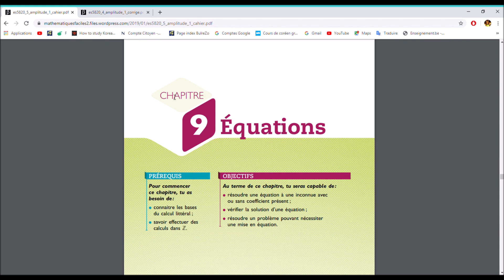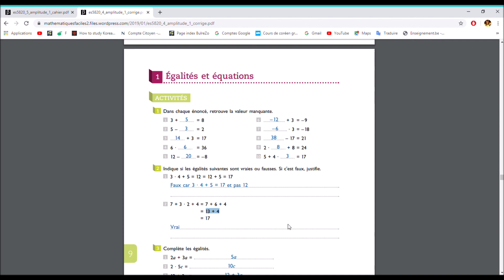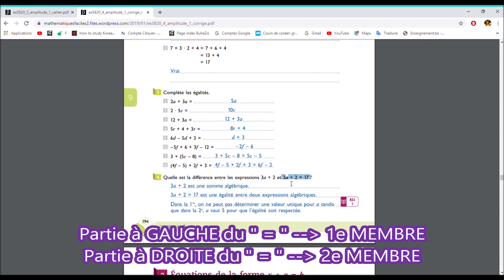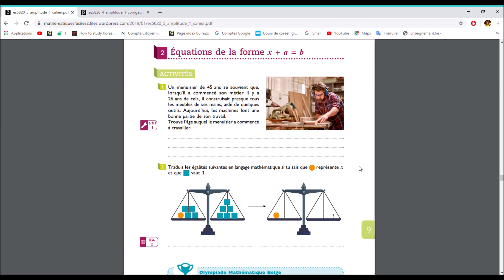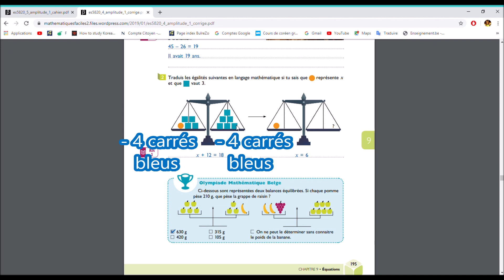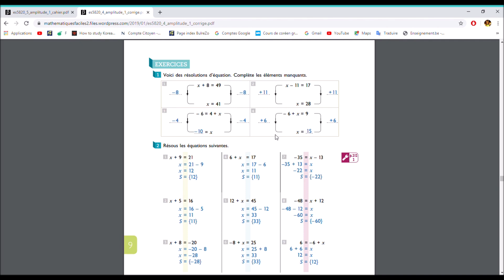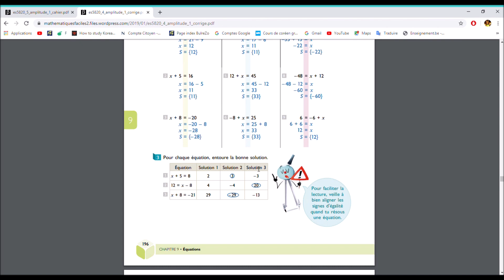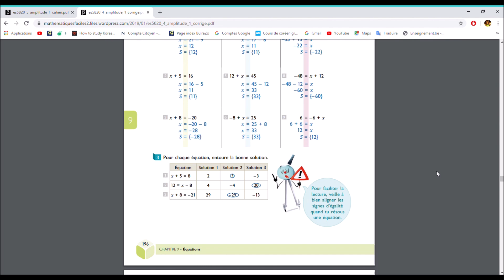1e année : Chapitre 9 : Equations - partie 1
Grace à cette vidéo, vous allez pouvoir réaliser les pages 194 à 196 du Chapitre 9 : Equations et avoir les explications nécessaires pour vous corriger.

Veuillez vous munir de votre manuel Amplitude 1 et de votre matériel usuel ( de quoi noter, de quoi tracer, compas, équerre, ...)

Retrouvez des exercices supplémentaires, des exemples d'interros, les CE1Ds Math ... et les corrigés